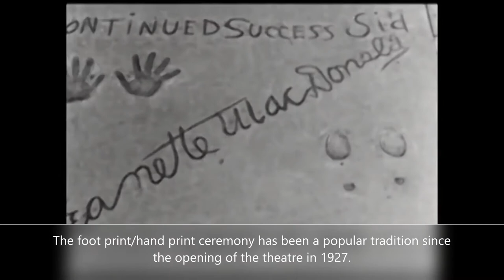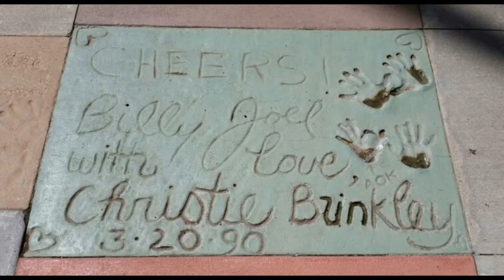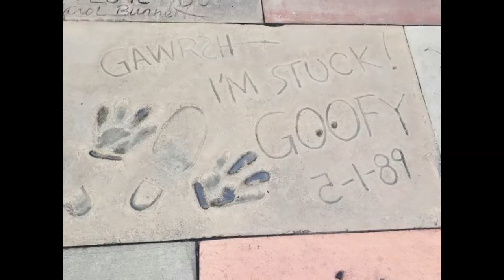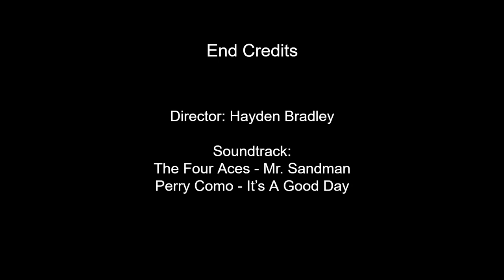The History of Grauman's Chinese Theatre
This is my second episode of the history of LA/Hollywood. I hope I have the chance to visit The Chinese Theatre sometime in my life.
Also Happy Halloween. I actually left out that the Chinese electronics manufacturer, TCL Corporation, purchased the facility's naming rights on January 11, 2013.